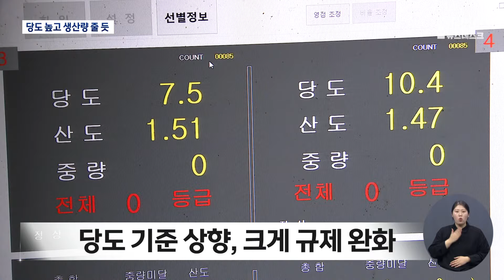감귤 수확 본격 시작‥당도 높지만 생산량 줄어